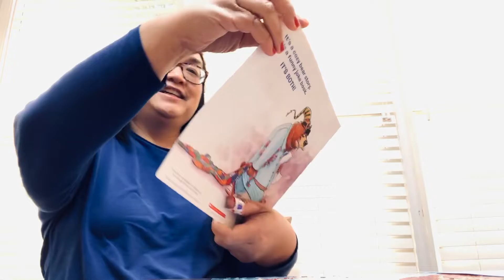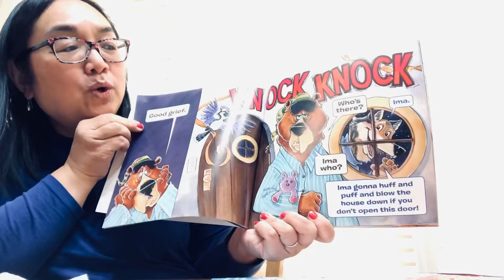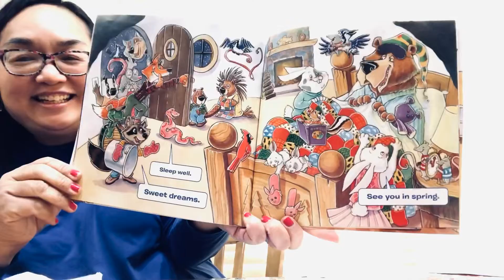Ms. Arlene | Knock! Knock! 🚪🐻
Written by Tammi Sauer
Illustrated by Guy Francis